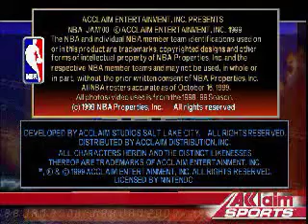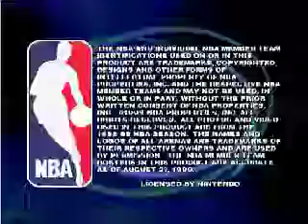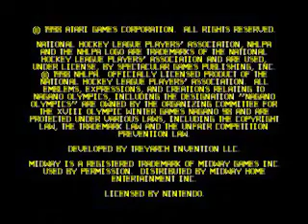All N64 Games 7/12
Games.
*Let me know if I miss any games. The final video will be the few games I miss.